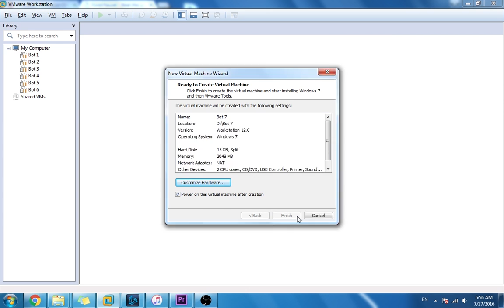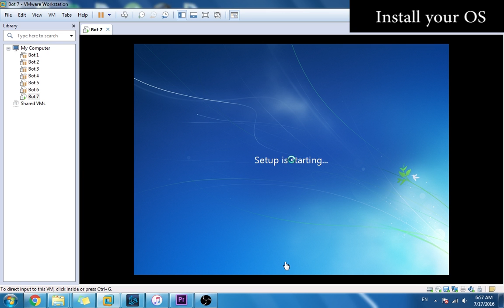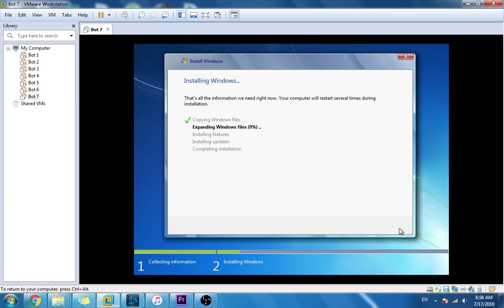Creating a virtual machine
Quick tutorial on creating a Virtual Machine in VMware workstation.